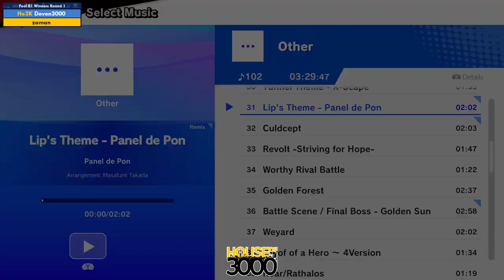Xeno342 Pool B1 Winners Round 1 Deven3000 vs zaman